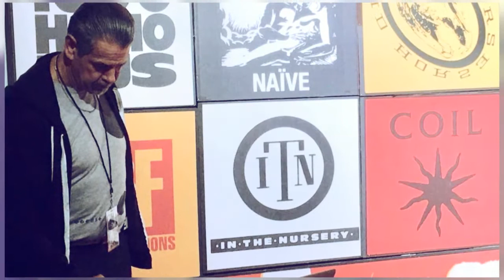Wax Trax Records LA Movie Premier Industrial Accident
INDUSTRIΛL ΛCCIDENT: The Story of Wax Trax! Records
Montalban Theater in Hollywood on Nov. 9 as past and current members of Front 242, Ministry, My Life With The Thrill Kill Kult and The Revolting Cocks, Front Line Assembly and KMFDM are part of a special cast and crew test screening of the Wax Trax! documentary.